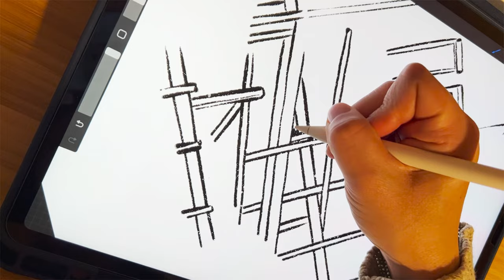Black & white illustration time-lapse | lobster fishing shack with boats and cages | digital drawing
drawing a coastal fishing house using only a black ink brush in procreate, inkjet print making.
digital illustration sketch from nova sotia, Atlantic Canada, with New England Maine vibes.